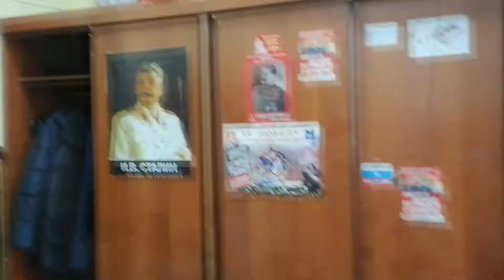Поделки пионеров к Новому году